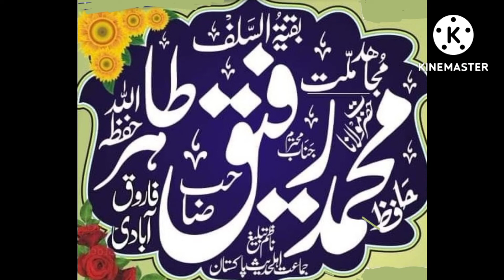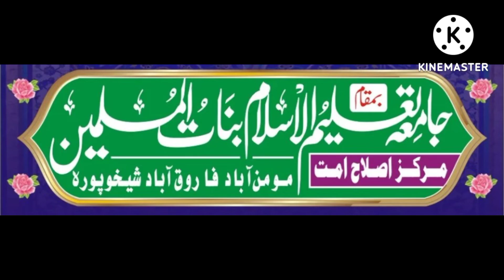Molana Manzoor Ahmad Sahib Topic Hafiz Rafiq Tahir janaza ky Mnazer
MY YOUTUBE CHENAL   Umarcdcenterskp
 JAZKALLAH

Assalam o Alaikum السلام علیکم ورحمة الله وبرکاته this channel is All About Islamic Videos Like  KHUTBAT E JUMMAH TAQREER  Hamd O Naat ,Tilawat ,Islamic Bayanat, Daily Upload In Sha Allah : So Don't Forget To Subscribe This Channel & Must Press The Bell Icon .Thank You  -And جزاک اللہ